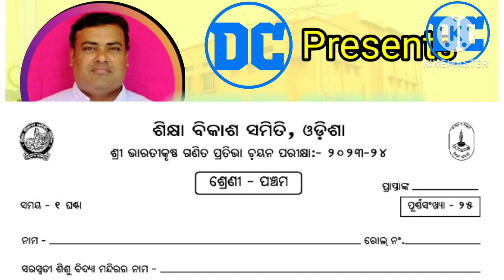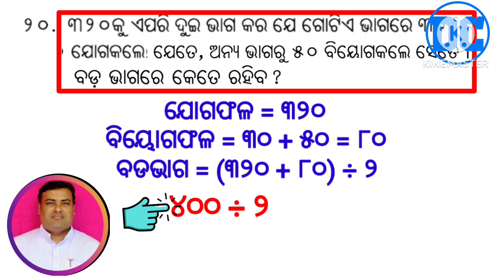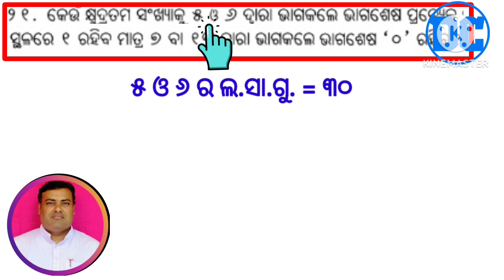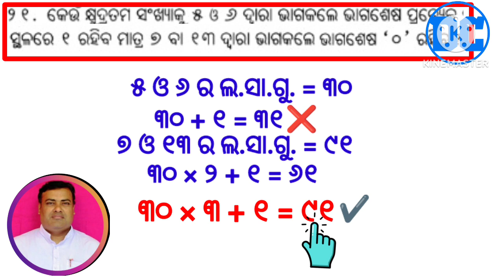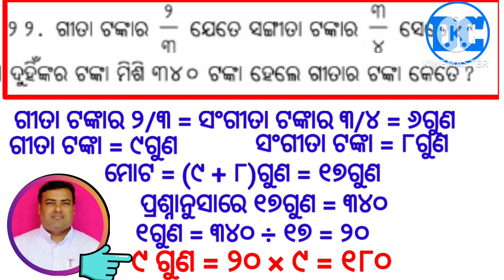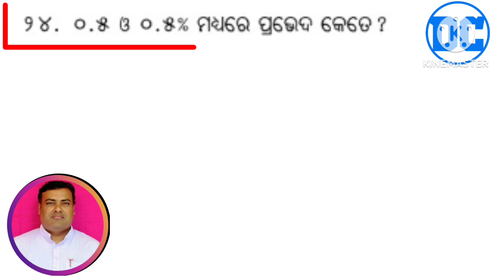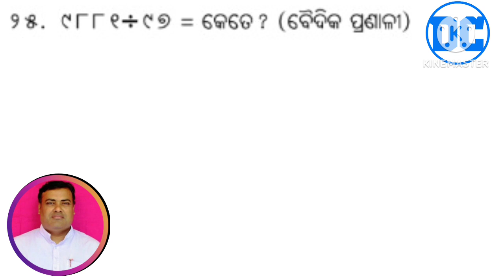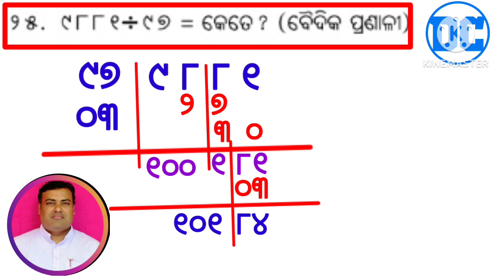ଶ୍ରୀ ଭାରତୀକୃଷ୍ଣ ଗଣିତ ପ୍ରତିଭା ଚୟନ ପରୀକ୍ଷା : 2023-24, ପଞ୍ଚମ ଶ୍ରେଣୀ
20 ନମ୍ବରରୁ 25 ନମ୍ବର/Sri Bharatikrushna Ganita pratibha Chayana Exam./Class-5/Math